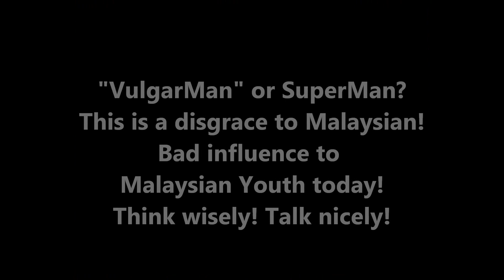Karpal Singh We Miss You! VulgarMan or SuperMan? LOL